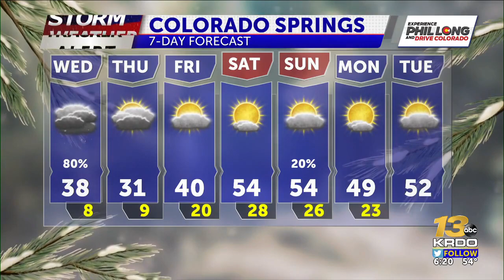WEDNESDAY SNOW SHOWERS